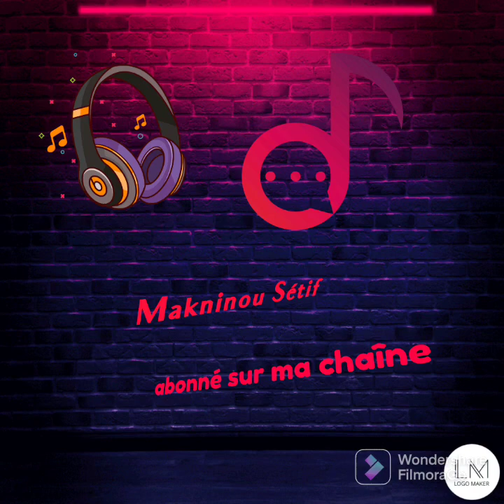عطيتيني العاهد مصطفى خلفي سطايفي . Mustafa khalfi Staifi .by makninou Sétif